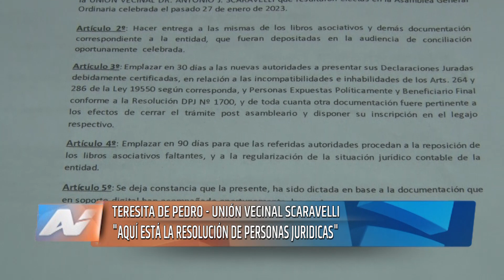Tunuyán El conflicto en la Unión Vecinal Scaravelli se complica un poco más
Teresita De Pedro, elegida presidente luego de una cuestionada asamblea, reclama su lugar en la conducción de la Unión Vecinal Scaravelli